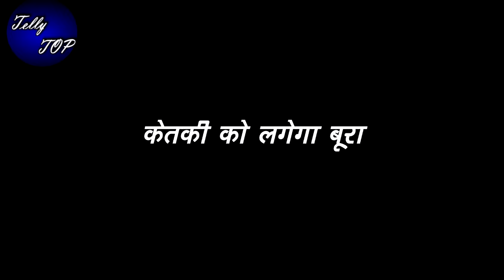RADHA MOHAN || केतकी देखेगी फिर से CCTV FOOTAGE, "राधा की साड़ी में है तुलसी"